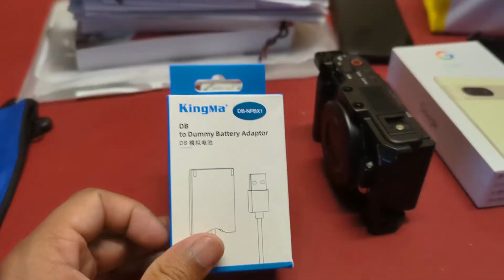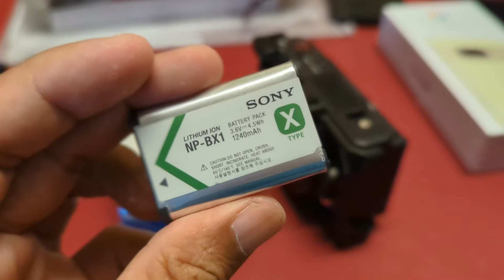UNBOXING & REVIEW | KingMa Dummy Battery untuk kamera Sony ZV-1 tak bimbang habis bateri lagi!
Assalamualaikum dan selamat sejahtera guys! Selamat datang ke Vlog Shahrizan!

Terima kasih kerana menonton video ini sampai habis.

Semoga Allah memberkati anda semua, Aamiin.